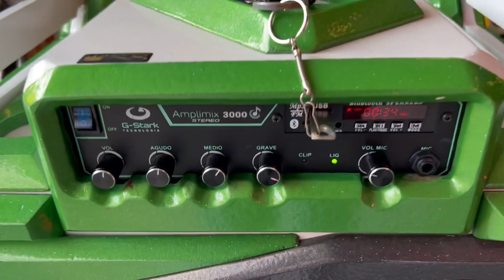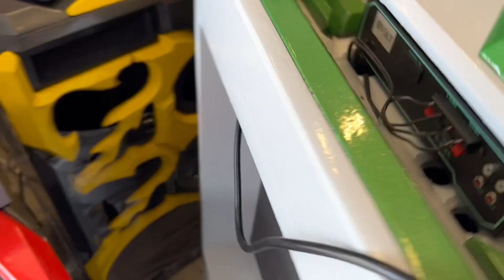CAIXA BOB COM AMPLIFICADOR! AMPLIMIX 3000 G-STARK TOCANDO BOMBER UPGRADE 500rms + 2 medios jbl !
COMPRAR AMPLIMIX 3000

COMPRE PRODUTOS DO ESTRANHO!

RADIOS COM OTIMOS VALORES !

CURSOS ONLINE!
APRENDA TUDO SOBRE SOM AUTOMOTIVOy!